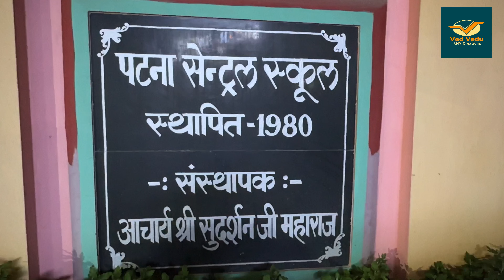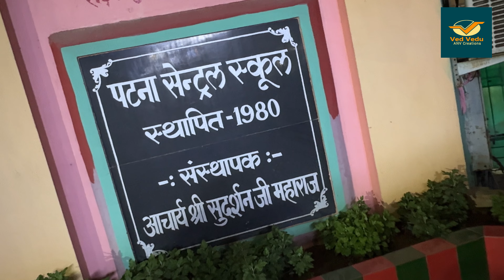Mother's Day Celebration 2024 | Patna Central School Mothers Day Celebration | Ved Vedu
Patna Central School Mothers Day Celebration 2024 | Patna Central School | Mothers Day Celebration

Hit likes.

and lots of  ❤️❤️

Search Key:-
Mothers Day Celebration 2024
Patna Central School Mothers Day Celebration
Patna Central School Mothers Day Celebration 2024
Patna Central School New Update
Patna Central School admission open
Patna Central School admission 2024
Patna Central School annual function 2023
Patna Central School annual function
Patna Central School annual function celebration
Patna Central School 2024 Mothers day
Patna Central School 2024 Mother's day celebration
Mother's day celebration
Mother's day celebration 2024 Patna Central School
Patna Best School
Patna 10+2 best school
Patna Best CBSE School
Patna Best Play School
Best Play School in Patna
Best CBSE school in patna
Patna Explore
Bihar Explore
Patna Vlog
Patna Vlogs
Acharyashri Sudarshan Patna Central School Cultural program
10+2 school in Patna
Acharya Sudarshan Patna Central School